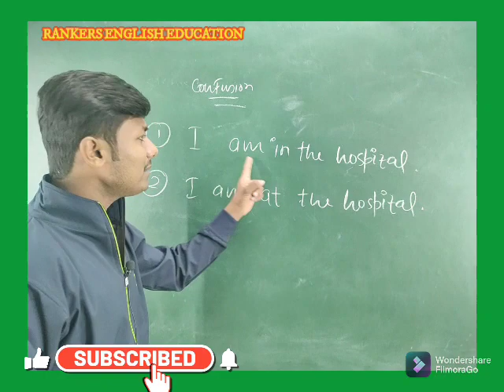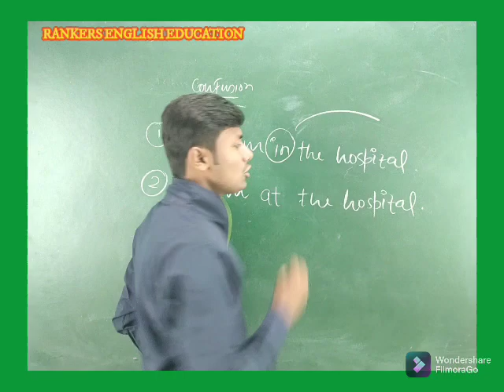Difference between I'm in the hospital and I'm at the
oneconfusion I am in the hospital
I am at the hospital
12th bsebenglish
facultyofenglishlanguage motivation success#motivationalstory
motivationspeech motivational videos।
rankersenglish # pankajsirenglish
@Utkarsh English
About RANKERS ENGLISH EDUCATION BHARWARA; DARBHANGA---

Here you will find English language, general knowledge ,current affairs, science and technology, physics, chemistry ,biology, defence ,Air force and social education videos.
best coaching institute in Bihar for UPSC, SSC, bank, railway, airforce, NDA, CDS, CPF and other competitive exams.